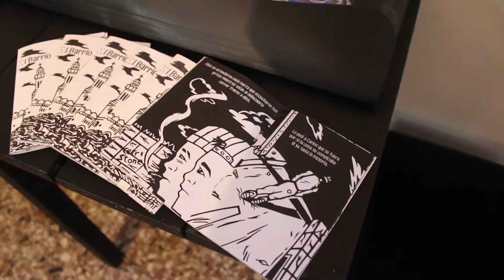2 Inauguración Delondon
Segundo video de 4, mostrando la obra expuesta y el p`´ublico visualizando la misma.